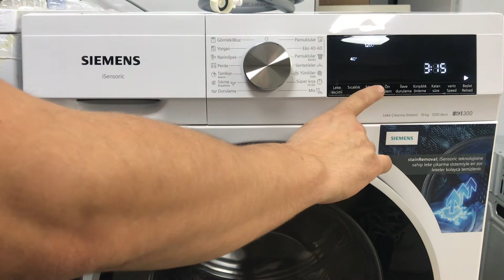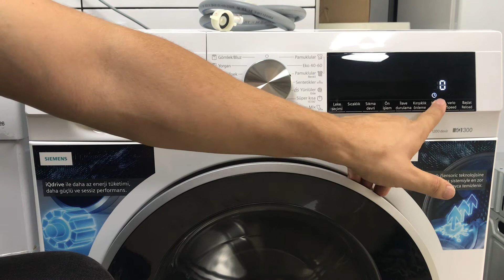WG42A1X0TR Siemens IQ300 9 kg 1200 devir çamaşır makinesi tuş ve bitiş sinyal sesi nasıl ayarlanır?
Merhaba arkadaşlar bugünkü videomuzda Siemens çamaşır makinesi bitiş ve ekran tuş sesi seviyesi nasıl ayarlanır onu gösterdik. İyi seyirler